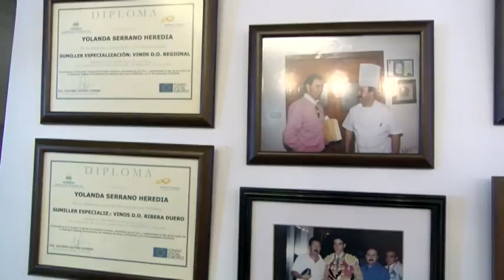06/07/2017 RACHEL GREEN, RESTAURANTE JUAN MARI - REGION 360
RACHEL GREEN  visita el RESTAURANTE JUAN MARI para preparar magre y langostinos del Mar Menor